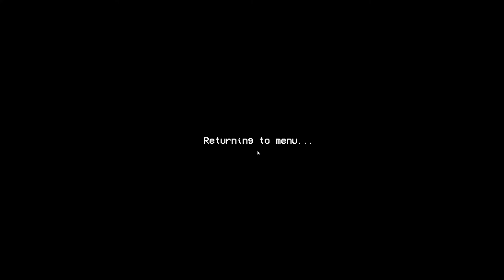M1 Abrams Defending, GHPC